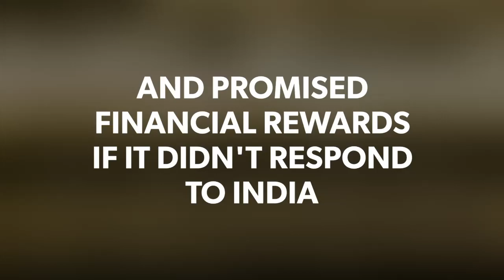28th MAY, The day when Nawaz Sharif made Pakistan a nuclear power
On 28th of May, The Prime Minister of Pakistan, Muhammad Nawaz Sharif announced that Pakistan has carried out 6 nuclear tests. This was after India carried out 6 nuclear tests and announced that it was a nuclear state. Not only this, their political leadership started threatening Pakistan.

The world asked Pakistan to show restraint, but Nawaz Sharif had other plans..